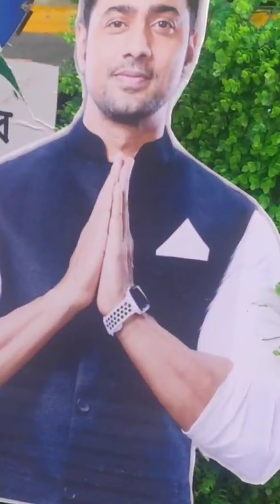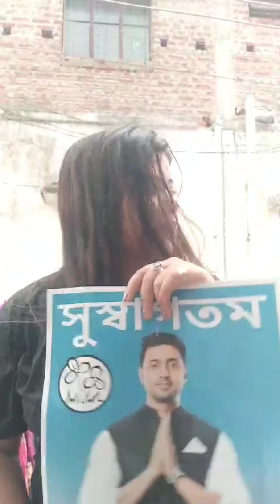Superstar Dev ❤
💔 mon krp hya gache onkk